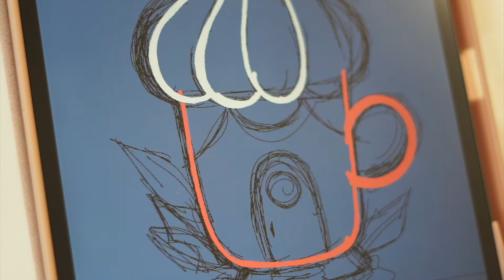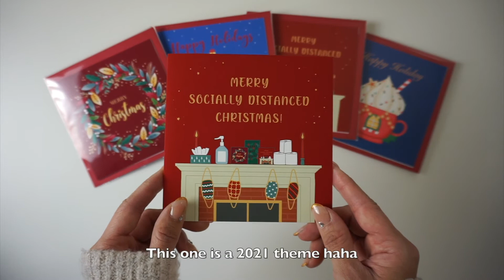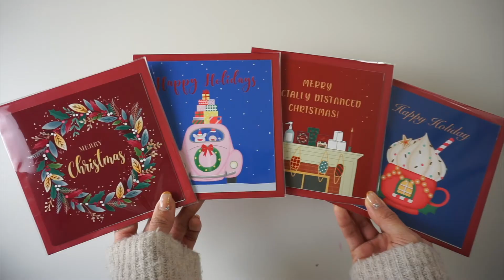Studio Vlog | Making Christmas cards & Thank you cards to all my customers | Silent Vlog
Music
Feel You - Christmas Tape
Christmas Away from Home - Study in Four Chords
Warm at Home - Be Still The Earth

Tools
Camera: Sony Alpha a6000 Mirrorless Digital Camera with 16-50 mm Lens 24.3MP (Silver)
Camera bracket: Manfrotto 196B-2 143BKT 2-Section Single Articulated Arm with Camera Bracket Manfrotto 035RL Super Clamp with 2908 Standard Stud - Replaces 2900